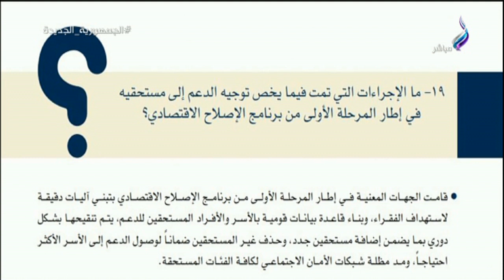ما الإجراءات التي تمت فيما يخص توجيه الدعم إلى مستحقيه في إطار المرحلة الأولى من الإصلاح الإقتصادي؟